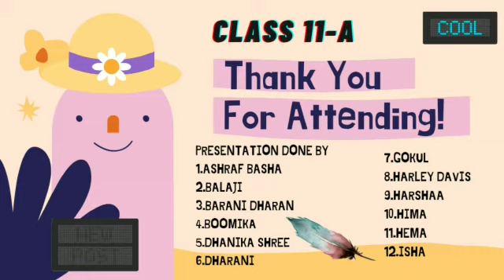The laburnum tree presentation Canva.Com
By ted hughes class 11poem : DONE BY : harshaa/dharani/isha/gokul/boomika/balaji/barani/hema/harley/ashraf/dhanika shree/hima